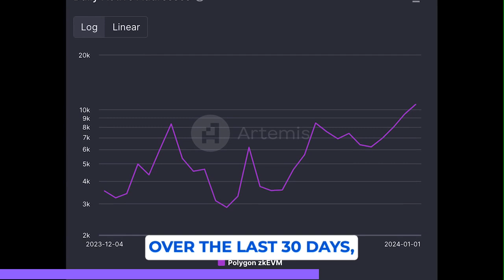Polygon NEWS! - Something BIG is Coming on THIS Date! - Polygon MATIC Update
Today in Polygon. The latest news and updates happening in the Polygon ecosystem.